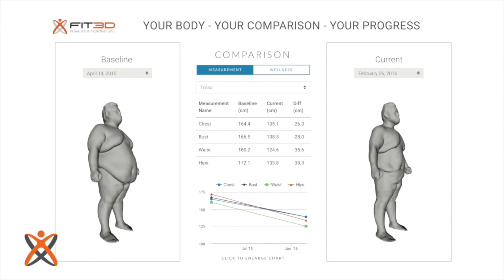Colourful cop! Support after the blaze! Cats, dogs dumped! || Phuket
PHUKET XTRA - May 30

Live cats, dogs found DUMPED |:| Colourful costumes for traffic cop |:| Teen injured in motorbike crash |:| Supporting displaced market vendors |:| King revokes monks' ranks

ThePhuketNews.com

1- Teen injured in motorbike crash with tour bus

4- 14 live cats & dogs found dumped in sacks

5- Colorful costumes from traffic cop!